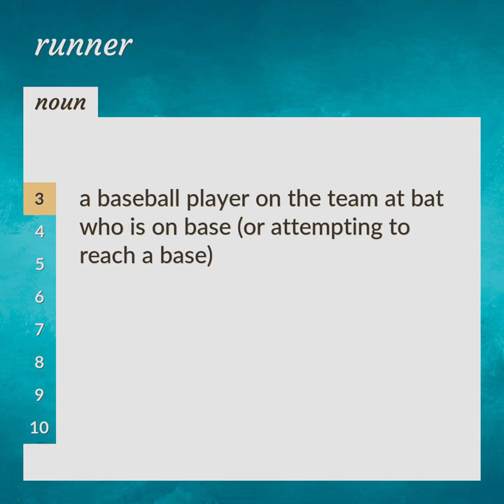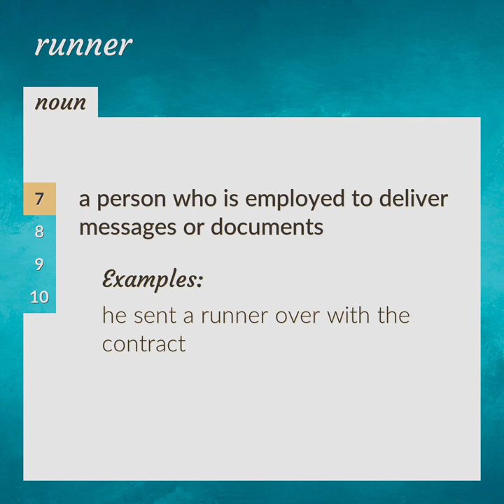Runners | meaning of Runners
What is RUNNERS meaning?